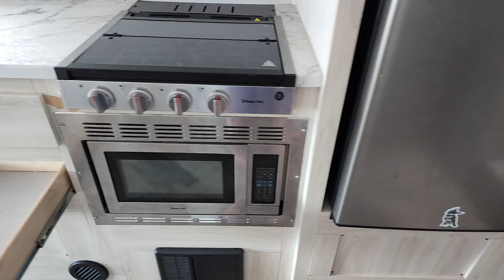2020 FOREST RIVER SUNSEEKER 2850S OK Tulsa, Broken Arrow, Owasso, Bixby, Green Country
Pre-Owned 2020 FOREST RIVER SUNSEEKER 2850S available at Bob Hurley RV located in 2002 West Skelly Drive, Tulsa, OK, 74107. Servicing the Tulsa, Broken Arrow, Owasso, Bixby, Green Country area.